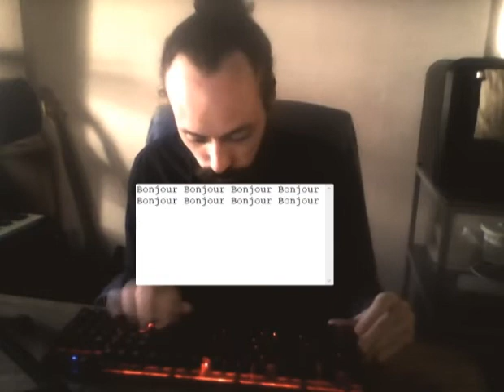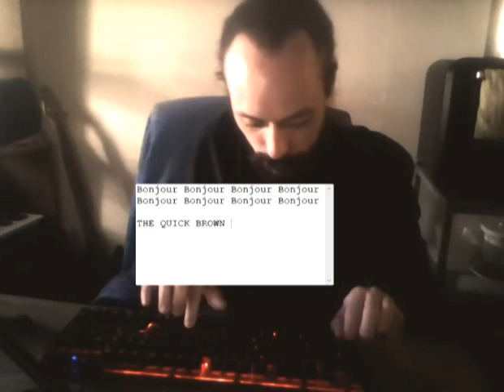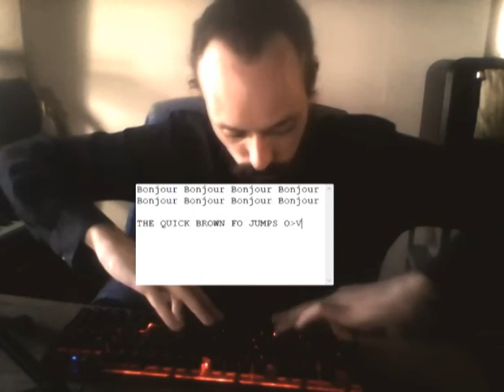[unboxing] G-Lab Keyz Iridium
le début de ma carrière d'unboxer